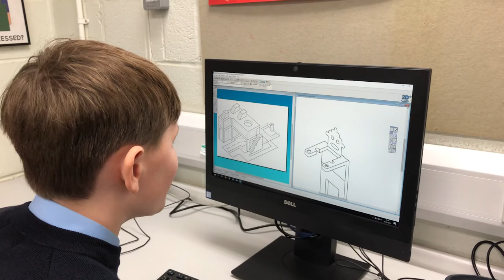Speech Day 2019: The Year